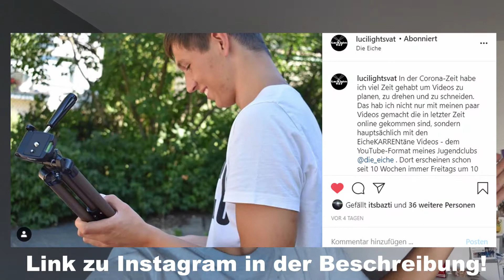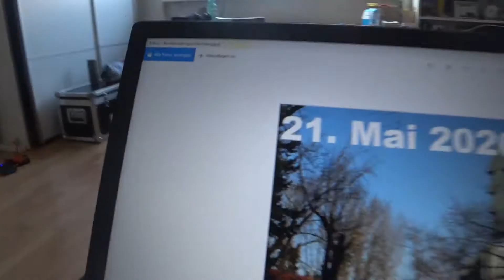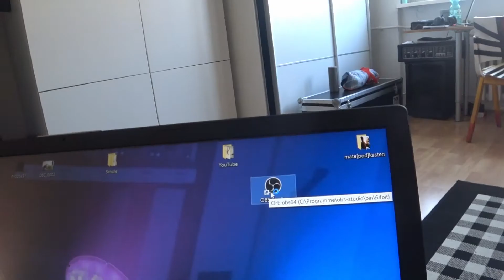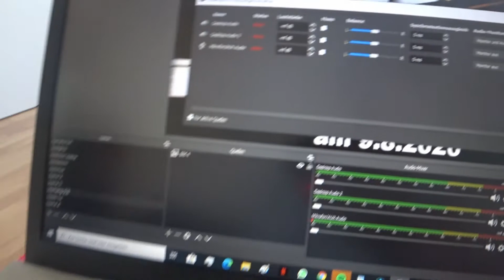Videocontent in der Kirche - OBS im Livebetrieb 2 - LuciLights VAT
In diesem Video zeige ich euch kurz an einem Beispiel, wie ihr OBS "Live" einsetzten könnt!

--Unterstützung
Vielen Dank an Victor der die Geile Logo Animation gemacht hat!